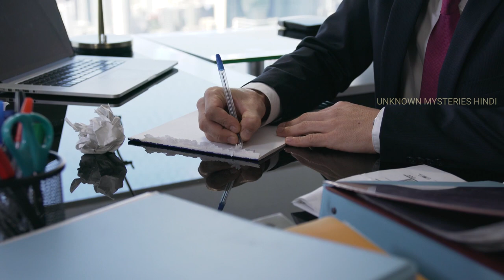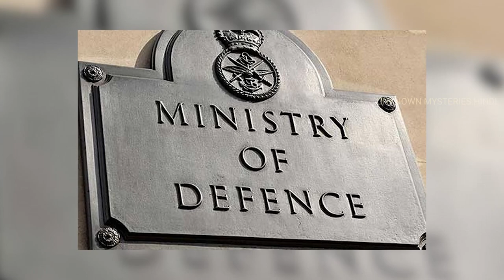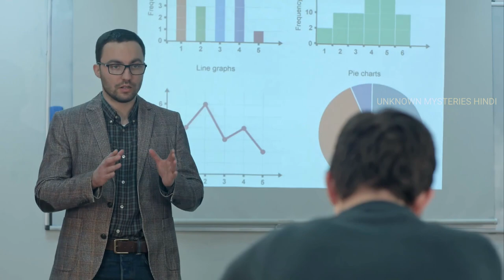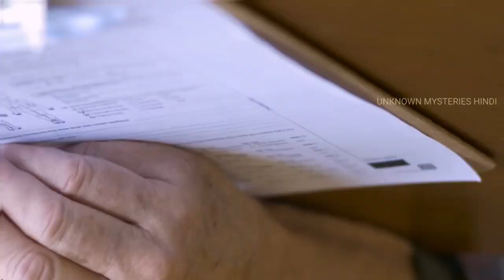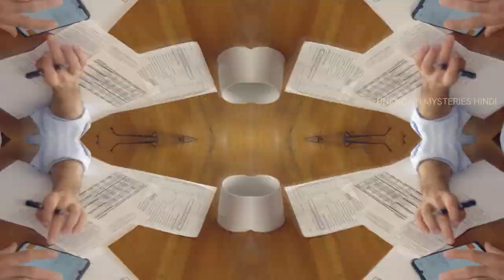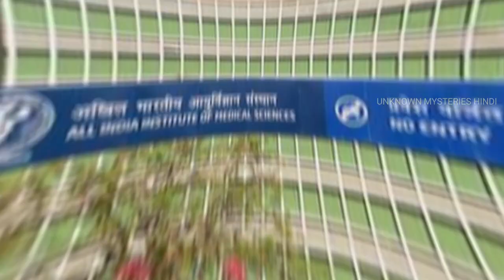11 सबसे तगड़ा पगार देने वाली सरकारी नौकरियाँ // Top 11 Highest Paying Government Jobs in India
op 11 Highest Paying Government Jobs in India